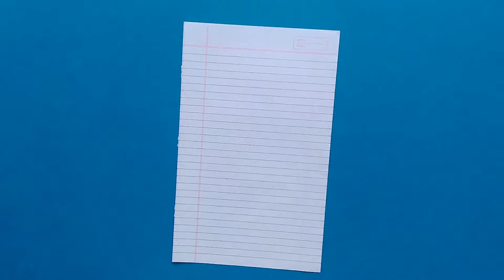Easy notebook paper craft/new year card/Christmas card/ beautiful handmade love card/gift idea